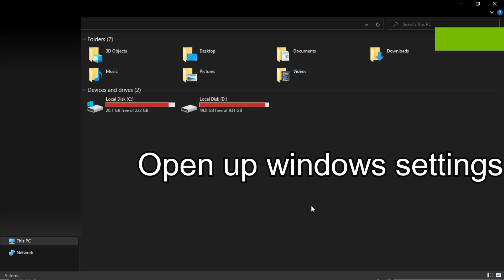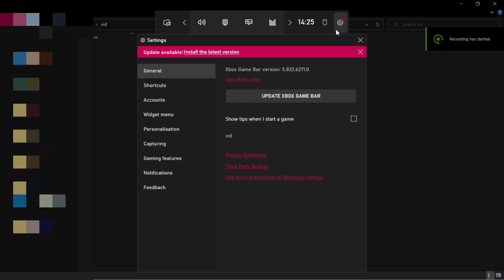Sea of Thieves How To Change TTS (chat) Voice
*made by Trappy Trapp
So I've seen a lot of ppl asking for this tutorial on the other channels, so here u go! I hope this will be helpful to some people.
Text version of this tutorial (also made by me)

SoT sea of thieves change voice
text to speech change
voice change text
text to speech voice change
sot tts
Sea of thieves
TTS voice change
how to change voice TTS
how to change voice sea of thieves
sot language change